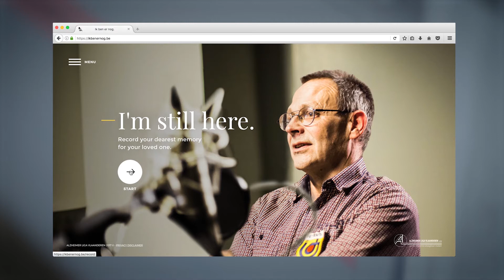Love Campaign of Laurie Lacourt, Art Director at mortierbrigade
This week Laurie Lacourt, Art Director at mortierbrigade, shares her love campaign with us! At Eurobest, the jury had a unanimous vote on this campaign and Laurie explains to us why that is.